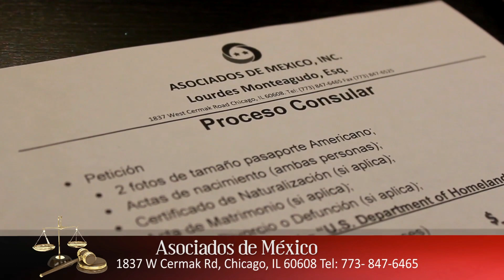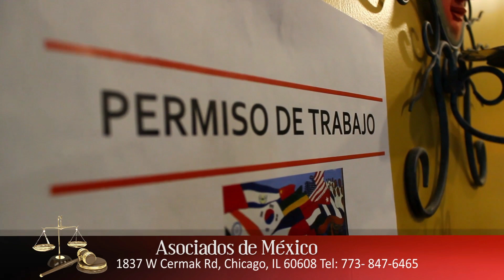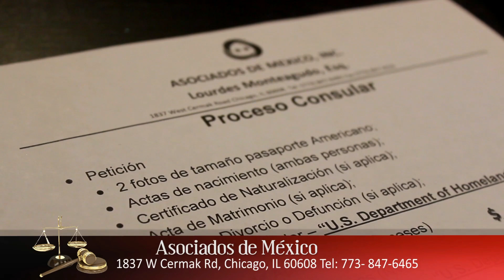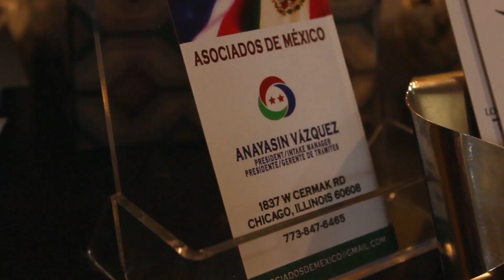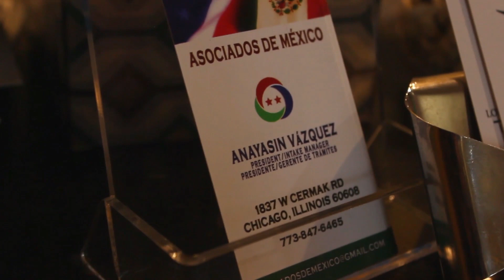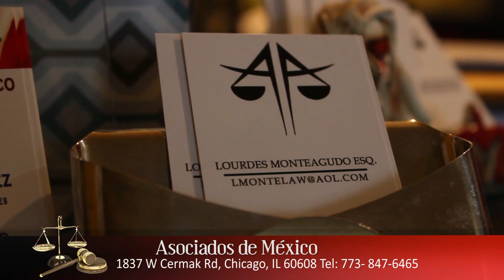HOY SE DISCUTE EL DACA EN EL CONGRESO Y ASOCIADOSDEMÉXICO RESPONDE NUESTRAS DUDAS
Hoy se discute el tema de DACA en el Congreso y la abogada LourdesMonteagudo, a nombre de la presidenta de AsociadosdeMéxico AnayasínVázquez nos dice que en efecto los dreamers sí son considerados como un grupo privilegiado para el gobierno de Estados Unidos, pero hay que esperar a ver qué pasa. Hoy es jueves de preguntas sobre inmigración con Asociados de México